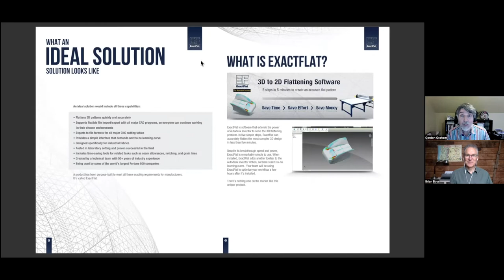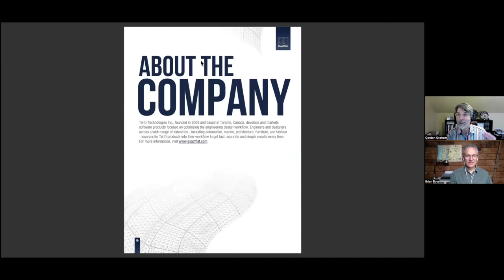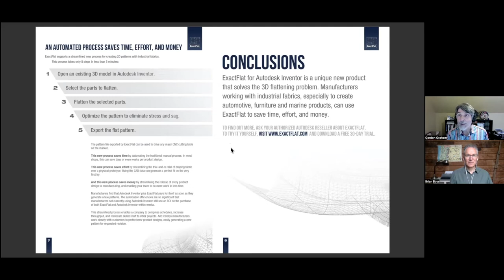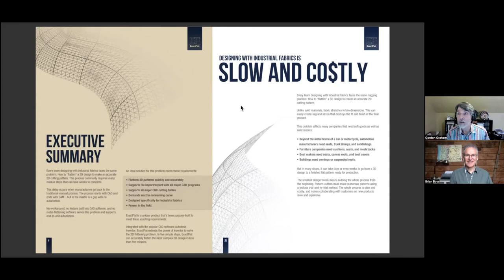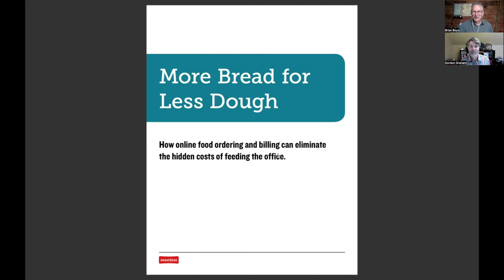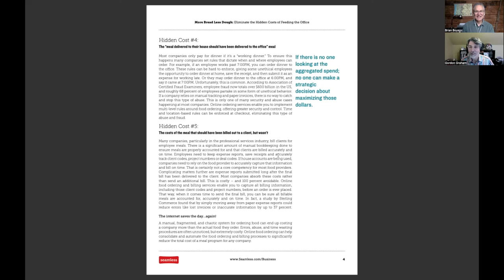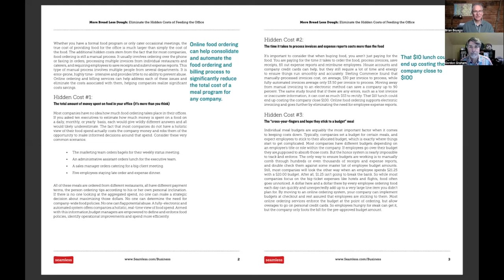The White Paper Review Ep. 5 - Gordon Graham & Brian Boys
Gordon Graham (author of "White Papers for Dummies") and Brian Boys (author of "How to Write a White Paper in One Day") take turns discussing a white paper they like and one they think could be improved.

LEARN MORE ABOUT WHITE PAPERS
White Papers for Dummies

WRITE A WHITE PAPER RIGHT AWAY
How to Write a White Paper in One Day (book)

SUGGEST A WHITE PAPER FOR REVIEW